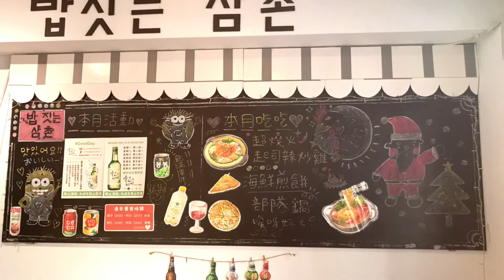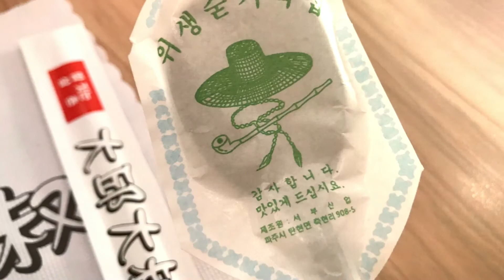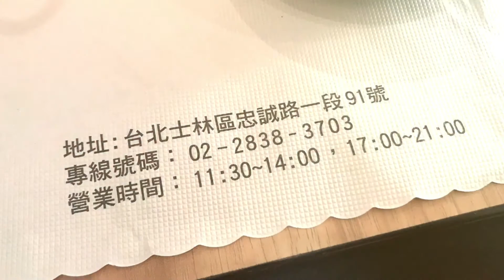韓大叔 밥짓는 삼촌 大邱大叔 🍴 韓國料理 2838-3703 聚餐好好吃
2018/02/14
台灣的食安問題一直毒害外食族連自己吃下什麼可能都無法知道😡😡但是在這裡吃不到👋味精❌、大骨粉❌、調味劑❌、防腐劑❌與色素❌敬請放心用餐，希望用好的食材來滿足各位挑剔的味蕾。
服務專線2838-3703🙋